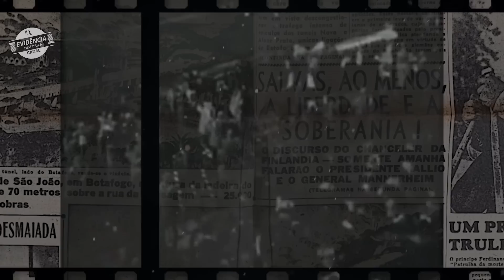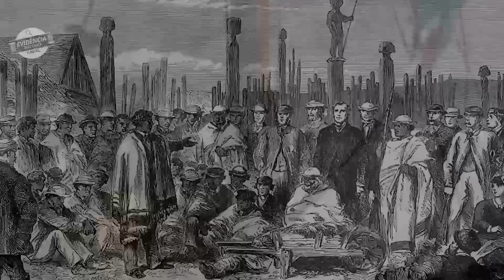13 MOTIVOS estúpidos que CAUSARAM GUERRAS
Na história já houve muitas coisas estúpidas pelas quais os países já lutaram. Você pode pensar que nações inteiras jamais teriam entrado em disputas mesquinhas e estúpidas, mas se você pensou assim, você errou. Algumas das disputas mais tolas da história foram entre dois ou mais países.
Há muitas razões estranhas pelas quais os países entraram em guerra. Houve disputas sobre a propriedade adequada de um camelo (sim, um camelo), partidas de futebol, causando uma guerra real entre El Salvador e Honduras, e guerra por causa de um banquinho de ouro. Confira agora esta lista bizarra de disputas históricas e descubra as coisas mais loucas pelas quais os países já lutaram.

00:00 13 motivos estúpidos que causaram guerra,
01:01 Um camelo causou uma guerra de 40 anos,
02:26 A guerra por causa de uma orelha,
04:02 Bolonha e Modena realmente queriam o mesmo balde de carvalho,
05:14 Guerra da barba,
06:13 A guerra por causa de uma corrida de cavalos,
07:10 Lijarense guardaram rancor de 100 anos,
08:15 A guerra da padaria,
09:28 A guerra do futebol,
10:33 A guerra por um porco,
11:36 Guerrearam por causa de um pouco de bacalhau,
12:34 Guerrearam por causa de coco animal,
14:08 A guerra do Mastro da Bandeira,
15:50 Guerrearam por causa de um trono de ouro